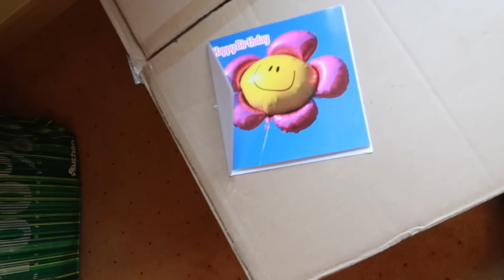PRANK - JE FAIS MA DEMANDE À LÉVANAH ! - Néo The One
Salut,
Je fais un prank à Lévanah pour son anniversaire...
Gros bisous !
Néo